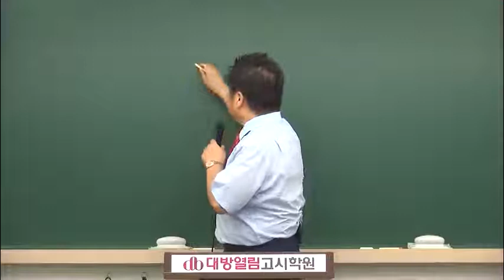위생사 인강 2020 이승훈 위생사 필기 실기 환경위생학 10강